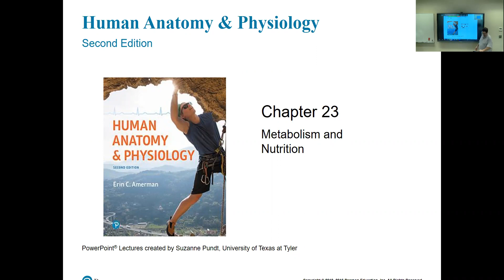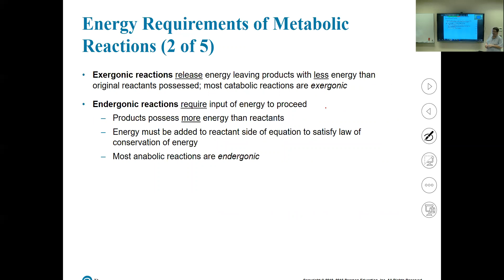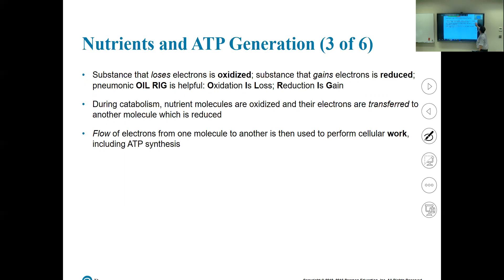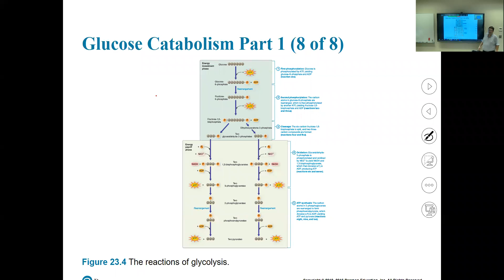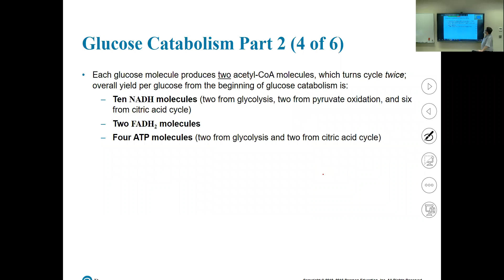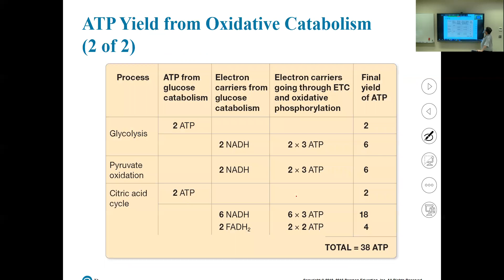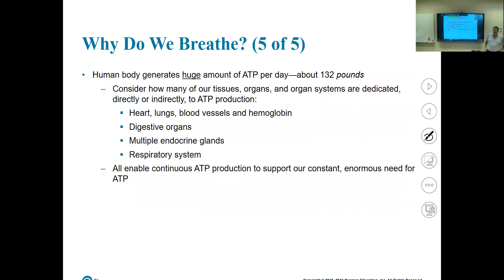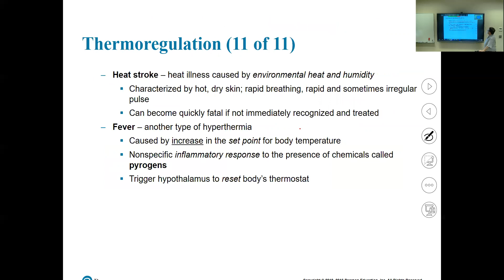Chapter 23 AP2 Zoom lecture Metabolism